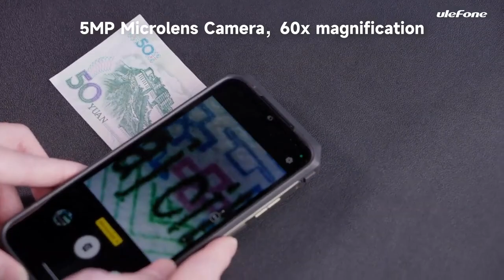Telefon mobil Ulefone Armor 18 5G, Android 12, Dimensity 900, NFC, IP68, 9600mAh - unboxing